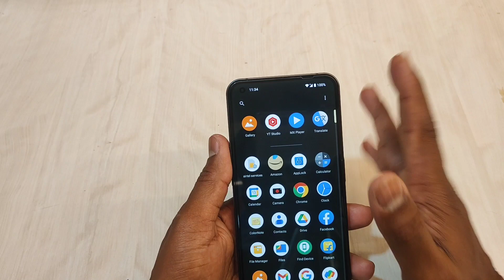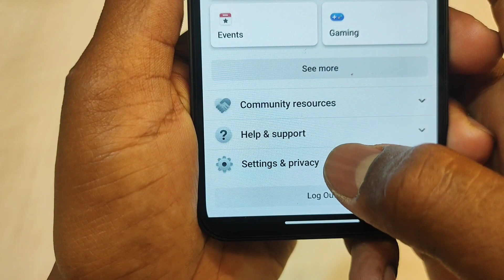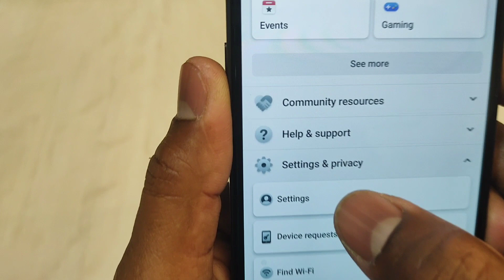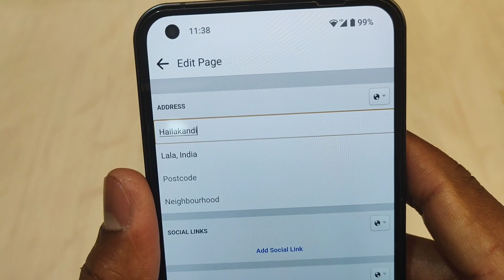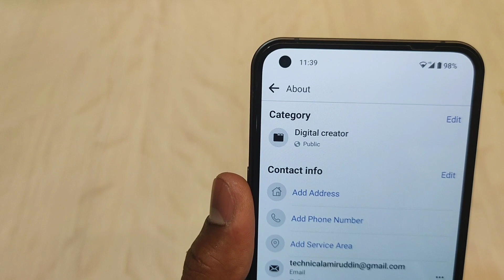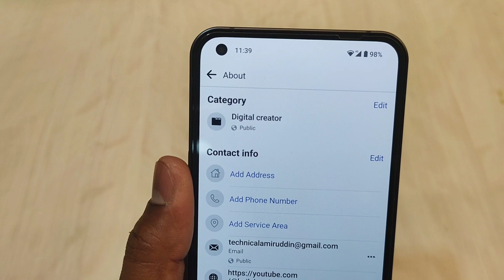How To Private Facebook Page Address | FB Page Address Private Kaise Kare | Video in Hindi...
How To Private Facebook Page Address | FB Page Address Private Kaise Kare | Video in Hindi By Technicalamiruddin

Friends, in today's video I have talked about.  If you want to make your Facebook page address private.  If you want to hide your Facebook page address then this video is for you.  After watching this video you will be able to hide your Facebook page address.  If you want to remove the address of your Facebook page then this video is for you after watching this you can make your page private on Facebook.  I have told in this video how to make Facebook page address private and hide
Video in Hindi By Technicalamiruddin

FB page Ka Address kaise Private Kar Sakte Hai,
Facebook Page Address Private,

F O L L O W